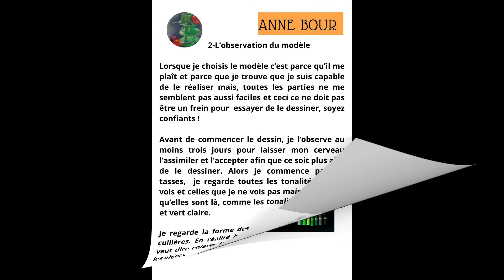EBOOK Tasses vertes aux crayons de couleur, par Anne Bour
MES EBOOK A COMMANDER PAR EMAIL   😊
Des conseils et de beaucoup de photos !!

1- Un chat gris clair PASTEL SEC - Niveau intermédiaires
Thème : le pelage clair sans le blanc
2- Un chat qui baille aux crayons de couleur -Niveau avancé
3-Astuces du Jour Art
Conseils art
4-Un Ara aux crayons de couleur -Niveau débutants
5-Un cheval de Camargue Crayons de Couleur- Niveau Avancé
6- Les tasses vertes: Niveau intermédiaires